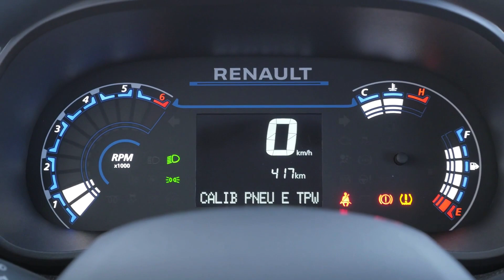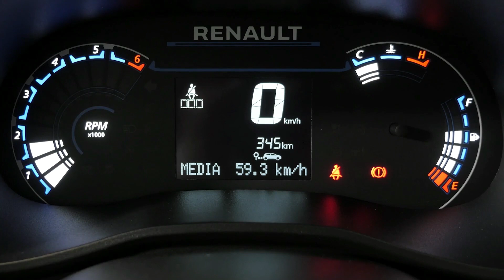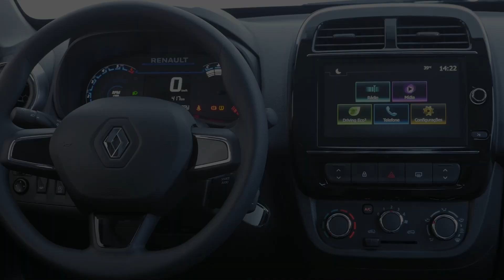Novo Kwid 2023: veja o que mudou e os preços do compacto da Renault.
Atenção para os preços do novo Renault Kwid 2023:
Kwid Zen R$ 59.890
Kwid Intense R$ 64.190
Kwid Outsider R$ 67.690

O "novo" Kiwd 2023 mudou o visual da dianteira e ganhou retoques no interior para seguir sendo líder entre os compactos de entrada no país. Veja o que tem de novidade no pequeno Renault.

NOSSO CANAL: Youtube.com/jorgemoraes